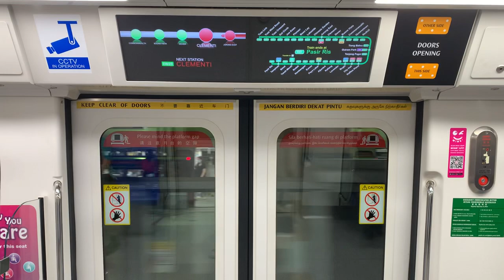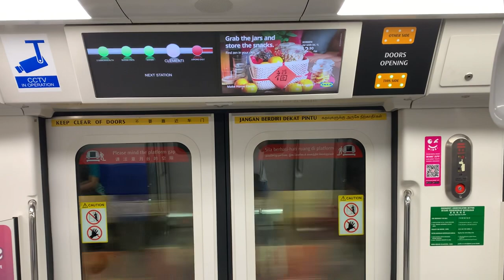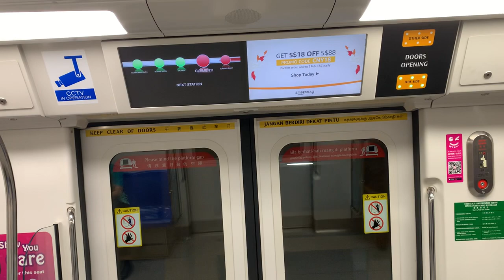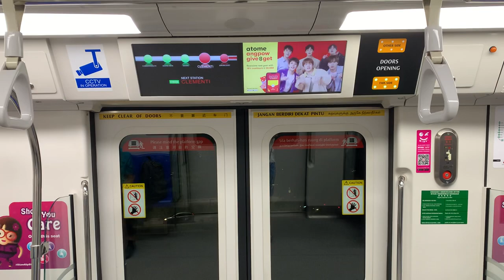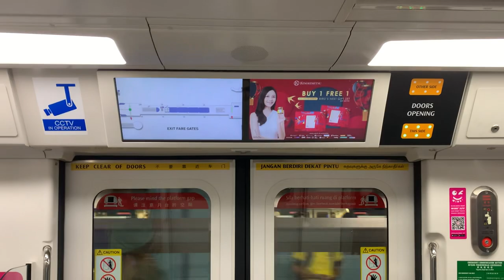SMRT Trains EWL Kawasaki & CRRC Sifang C151B [679/680] - Jurong East to Clementi (Eastbound)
Recorded on 26 January 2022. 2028hrs-2033hrs. After waited for so many Eastbound trains, now I finally have C151B 679/680 from NS1/EW24 Jurong East to EW23 Clementi for EW1 Pasir Ris. It's alright for me. Anyways sorry for poor filming when door closes cause of one passenger walking pass...

Published on 16 March 2022, 1700hrs